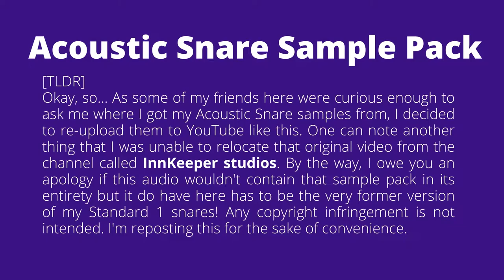Standard Acoustic Snares sample pack by InnKeeper Studios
As some of you guys were asking where I got the Standard 1 snare, here's my answer. This is a recorded audio track from one of the old videos by "InnKeeper Studios" YouTube channel. Back then it was featuring 2 snare sample packs, A Kicks sample pack, Reversed Piano samples, and more Rythm-FX assets but recently that creator had put that channel to be just releasing free Backing tracks (As it seems to me.) Whatsoever, those videos are now nowhere. All I have from those days is just this.

Sorry for any artifact from my Noise Reduction process, it's the fault of Stereo Mix that picks up some noise from the CPU or whatever, (Stereo Mix isn't a hardware component. It comes with your audio driver but most of the time, it's disabled and hidden in your audio device settings. Right-click on the speaker volume icon, select "Recording Devices" OR "Sounds" and by going through the "Recording" tab, right-click again and select "Show Disabled Devices." and poke around a lil' bit to enable the Stereo Mix if you want. Anyway, it does pick up a little amount of hissing noise from somewhere)

Another thing, the intro/outro music from today's video is also assembled by me a couple years ago. I was putting together some OGG samples on Audacity, all the way from a giant cache on my mom's phone memory. All of those individual guitar strum patterns, bass lines, and drum beats were from a directory named as OpenLabsLibrary which was apparently an app database of Stagelight - the mobile DAW I downloaded from Google PlayStore.

TIMESTAMPS
0:00 Intro
0:04 Disclaimer
0:18 Rock Sn1 LO
0:21 Rock Sn1 MD
0:23 Rock Sn1 RS
0:26 Stan Sn1 MD
0:29 Stan Sn1 RS
0:31 Club Sn1 LO
0:34 Club Sn1 MD
0:37 Club Sn1 RS
0:39 Club Sn2 LO
0:42 Club Sn2 MD
0:45 Stan Sn2 LO
0:47 Stan Sn2 MD
0:50 Stan Sn2 RS
0:53 Stan Sn2 HI
0:55 Stan Sn2 SL
0:57 Ending

My MT-32 SoundFont, Made from scratch!